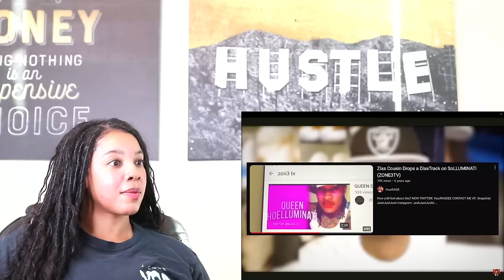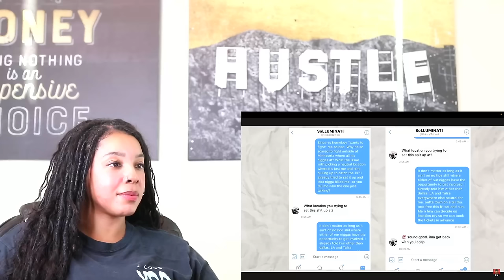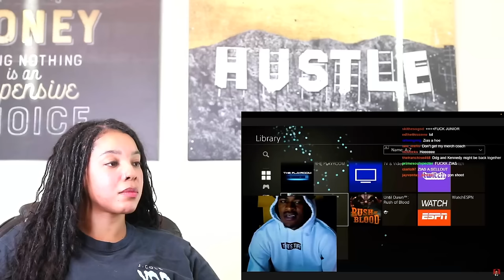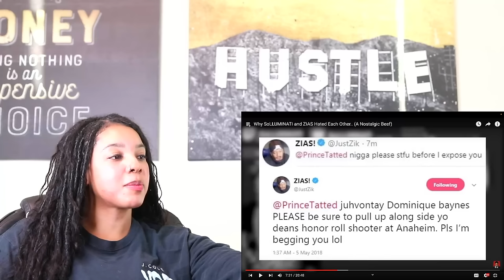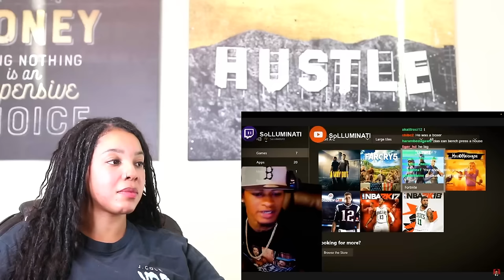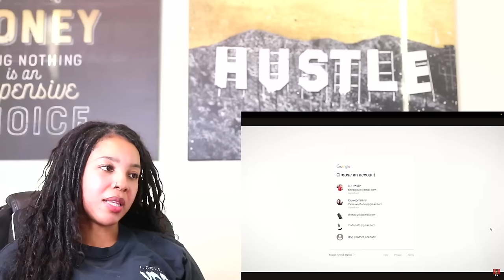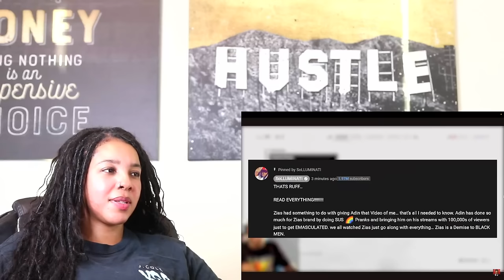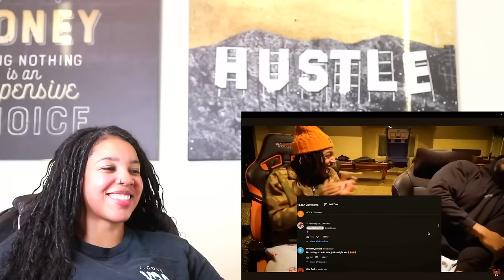Why SoLLUMINATI and ZIAS Hated Each Other.. (A Nostalgic Beef) | Reaction